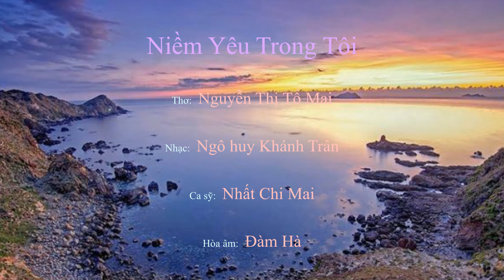NIỀM YÊU TRONG TÔI - NHẠC NGÔ HUY KHÁNH TRÂN- THƠ NGUYỄN THỊ TỐ MAI- CA SỸ NHẤT CHI MAI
Copyright by NGÔ HUY KHÁNH TRÂN
Bản quyền ca khúc & video này thuộc về NGÔ HUY KHÁNH TRÂN

Hình ảnh, footage: Tác giả, Nguồn Internet, Pexel video...
Video created: NHKT

NIỀM YÊU TRONG TÔI -
Nhạc: Ngô Huy Khánh Trân
Thơ: Nguyễn thị Tố Mai

NIỀM YÊU -Thơ Nguyễn Thị Tố Mai
Chiều nay tôi lại về với biển
Ngắm hoàng hôn nhuộm tím chân trời
Ngoài khơi xa…
Hải Âu tung cánh mỏi
Vượt muôn trùng sóng gió…
Về đâu?
Để rồi … Mơ ước xa xôi…
Tình vương theo áng mây trôi lững lờ…
Quê tôi đó!...
Trời văn, đất võ.
Trẻ lên ba đã mê tiếng trống chầu
Yêu câu hát bài chòi từ thuở trong nôi
Say luyện võ khi tóc còn để chỏm
Chập chững làm thơ…
Khi mới khóc chào đời.
Quy Nhơn quê tôi!
Thành phố thi ca
Nơi Xuân Diệu -
Gửi hương cho gió
Chốn Hàn Mặc Tử -
Khát thơ ..
Uống cả ánh trăng vàng
Chiều Eo Gió!
Hoàng hôn chín mọng
Đồi Thi nhân, mặc khách say thơ.
Hồn Ghềnh Ráng, Người xưa áng thơ mỹ miều
Bờ biển xanh ấp áp biết bao niềm yêu
Sóng nước mơ màng..
Vầng trăng sáng soi…
Lòng xao xuyến câu ca nhớ người.
Con tim yêu tình nở hoa
Trời mưa nắng hai mùa hiền hòa
Biển ôm ấp dấu đời ngọc ngà
Thời gian dẫu trôi…
Tình mãi trong tôi không vơi./.
Nguyễn Thị Tố Mai